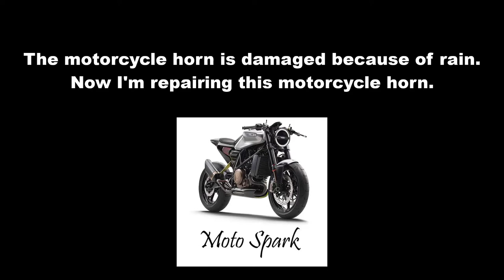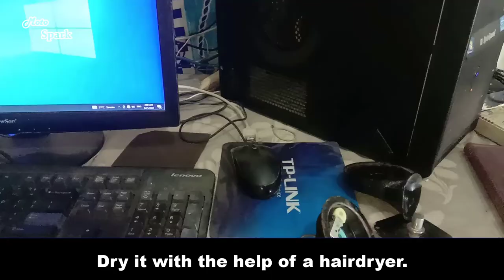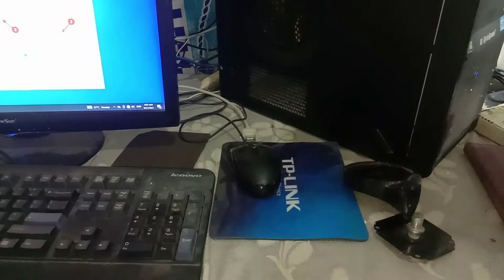Motorcycle dual horn repairing | Motorcycle snail horn repairing | Motorcycle horn restoration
How to repair motorcycle horn
The motorcycle snail horn was damaged due to rain, now I'm repairing this horn in this video.

How to Restore Spark Plugs | Spark Plug Old to New | Spark Plug Before and After [RESTORATION]

How to install new battery in motorcycle (YAMAHA YBR 125 or any other bike)

How to clean Yamaha ybr 125 air filter in 5 minutes

Motorcycle chain adjustment in detail | How to adjust Motorcycle chain [Yamaha ybr 125]

How to Increase Motorcycle Mileage and Performance | CV carburetor rejetting | Yamaha ybr 125